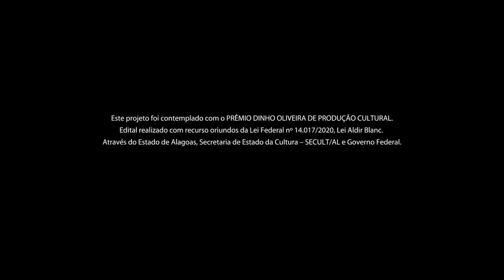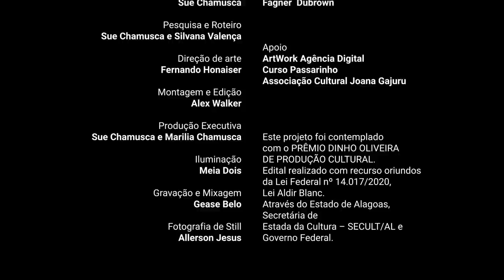Festival Digital Jacinto Silva - Documentário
Jacinto Silva, Luiz Gonzaga e Jackson do Pandeiro. Esses são os três grandes pilares da música nordestina, nas palavras do professor Tainan Canário. Luciano José, reconhecidamente o maior “entendedor” da obra de Jacinto, ressalta a potência do artista na construção de uma obra singular e fundamental. Rogério Diaz e Fagner Dubrown falam da influência de Jacinto em suas carreiras e do trabalho que desenvolvem bebendo da fonte de conhecimento de um dos maiores gênios que nossa cultura já viu nascer.

Direção e Direção de Fotografia: Alex Walker
Produzido por: Sue Chamusca
Pesquisa: Sue Chamusca e Silvana Valença
Direção de arte: Fernando Honaiser
Montagem e Edição: Alex Walker
Produção Executiva: Sue Chamusca e Marilia Chamusca
Iluminação: Meia Dois
Gravação e Mixagem:  Gease Belo
Fotografia de Still: Allerson Jesus

Entrevistados:
Luciano José
Tainan Canário
Rogério Diaz
Fagner  Dubrown

Apoio
ArtWork Agência Digital
Curso Passarinho
Associação Cultural Joana Gajuru

Este projeto foi contemplado com o PRÊMIO DINHO OLIVEIRA DE PRODUÇÃO CULTURAL.
Edital realizado com recurso oriundos da Lei Federal nº 14.017/2020, Lei Aldir Blanc. Através do Estado de Alagoas, Secretaria de Estado da Cultura – SECULT/AL e Governo Federal.